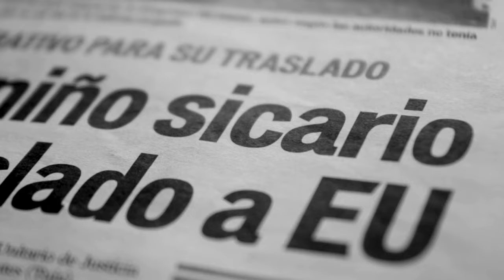FHT - Malavita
"Malavita"

Dirigido por Julio Zenil
Montaje/Postproducción: Osvaldo Piña/Carlos Cid
Guión/Concepto: Julio Zenil & FHT
Imágenes de banda grabadas en El Faro de Oriente, Iztapalapa
México, DF (2013)